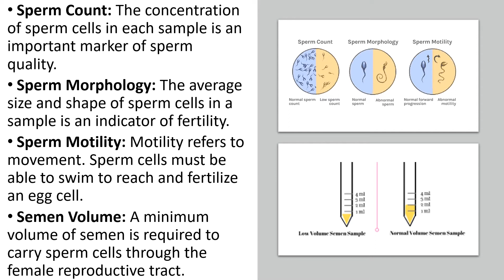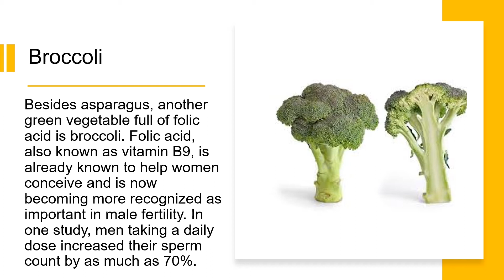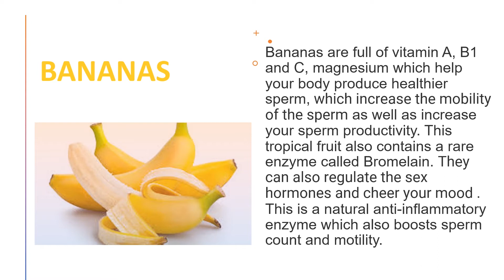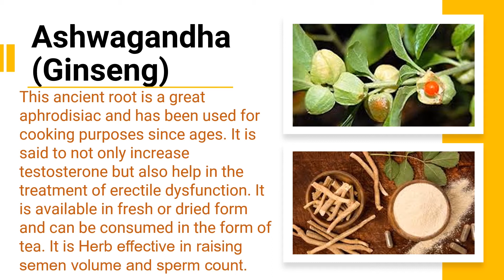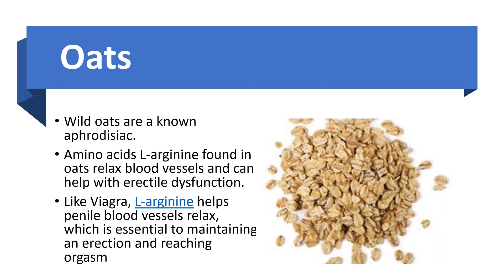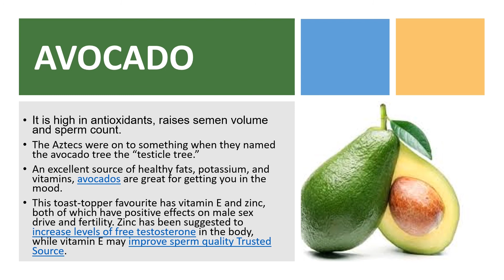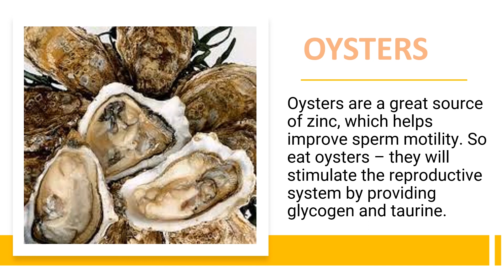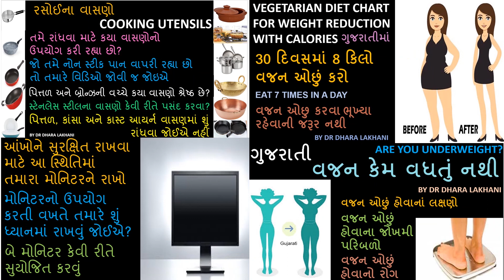શુક્રાણુની સંખ્યા વધારવા માટે શું ખાવું? |શુક્રાણુની ગતિ વધારવા માટે શું ખાવું?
પુરુષ પ્રજનનક્ષમતા વધારવા માટે જરૂરી આહાર અને જીવનશૈલીના ઉપાયો વિશે માહિતી મેળવવા માટે આ વિડિયો જરૂર જોવો. શુક્રાણુનું આરોગ્ય સુધારવા માટે તમારા આહારમાં કઈ વસ્તુઓ ઉમેરવી એ જાણી લો

જુઓ અને તમારું સ્વાસ્થ્ય સુરક્ષિત રાખો! 🙏

જો વિડિઓ ગમ્યું હોય તો લાઈક કરો, શેર કરો, અને અમારા ચેનલને સબસ્ક્રાઈબ કરવાનું ભૂલશો નહીં!

સ્વસ્થ રહેવા અને લાંબુ જીવવા માટે આજે આટલું કરો |Healthy Lifestyle
ઘરેલુ ઉપચાર અને દેશી દવાના નુસ્ખા
આયુર્વેદિક ઇલાજ અને આયુર્વેદ વિશે માહિતી
પ્રાચીન ભારતીય ઉપચાર પદ્ધતિઓ અને આરોગ્ય માટેના ટિપ્સ
ગુજરાતી હેલ્થકેરને સપોર્ટ કરો અને વધુ જાણકારી મેળવો આપણી ભાષામાં.
Ayurvedic Guruji in Gujarati, Gharelu Nuskhe, Desi Upchar, Ilaaj, Upay, Home Remedies, and more!

◆◆◆ Join us ◆◆◆

Our channel provides you with expert advice, tips, and strategies to help you lead a healthy and fulfilling life. We cover a variety of topics such as yoga asanas, pranayama, Ayurvedic remedies, healthy diets, and more.

Azoospermia
azoospermia કારણ
infertility
male infertility
sperm motility
મહિલા પ્રજનન
વીર્યમાં વધારો
વીર્યમાં શુક્રાણુ વધારો
શુક્રાણુ
શુક્રાણુ ખોરાક
શુક્રાણુ ગતિ
શુક્રાણુ ગતિ સુધારો
શુક્રાણુ વધારો
શુક્રાણુ સુધારો
શુક્રાણુની ગતિ
શુક્રાણુની ગતિ વધારવા
શુક્રાણુની ગતિ વધારવા માટે શું ખાવું
શુક્રાણુની સંખ્યા ઓછી
શુક્રાણુની સંખ્યા વધારવા
શુક્રાણુની સંખ્યા વધારવા માટે શું ખાવું
સરળ ઉપાયો
સેક્સ પાવર
નપુંસકતા ની દવા